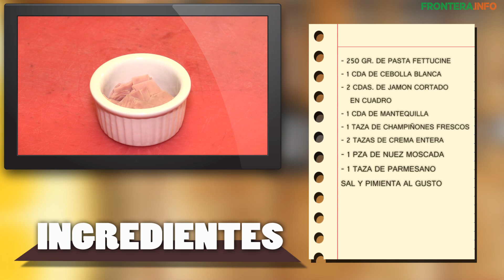Cocinando con Salvatore Panetta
Salvatore Panetta es chef de Salvatore Ristorante y nos compartió una manera de cocinar Tagliatelle Boscaiola (fettuccine).